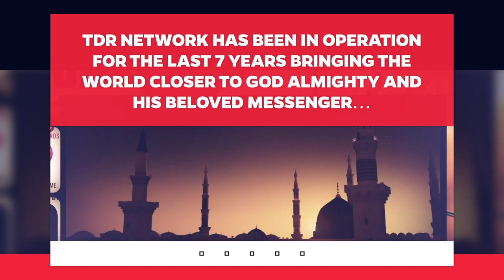THIS IS AN OFFER YOU CAN'T REFUSE! 🤩